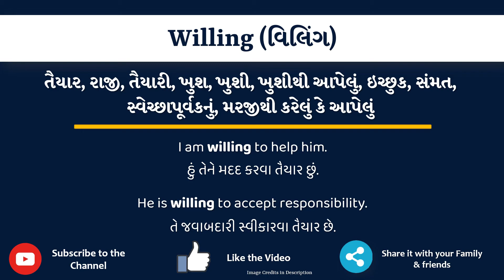Willing Meaning in Gujarati | Willing નો અર્થ શું છે | Willing in Gujarati Dictionary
આ વિડિયો માં તમે Willing નો Gujarati માં અર્થ સમજશો અને એની સાથે Willing નું pronunciation પણ શિખશો. એટ્લે કે તમે Willing ના meaning ની સાથે સાથે એ પણ શિખશો કે Willing ને કેવી રીતે બોલાય, Willing ને બોલવાની સાચી રીત કઈ છે.

તો બસ એક મિનટ માં શીખો Willing શબ્દ ને.

Willing ના આ examples થી સમજીએ

I am willing to help him.

He is willing to accept responsibility.